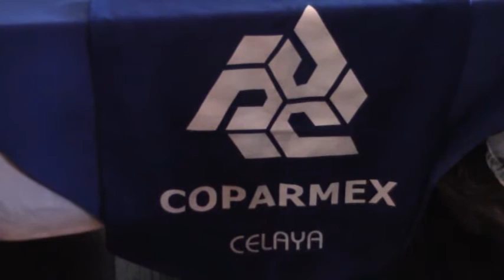SE ANUNCIA LA SÉPTIMA FERIA DE LA VIVIENDA DEL 14 AL 16 DE NOVIEMBRE